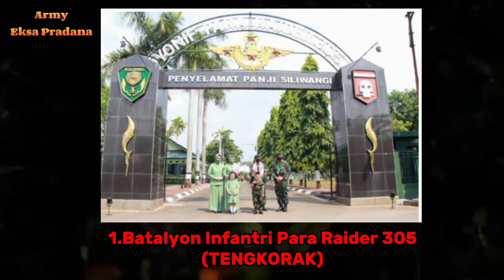Satuan Para Raider KOSTRAD,Satuan Elite Infantri Kostrad#tniad#army#komando#kostrad#kopassus#kopaska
Satuan Para Raider Kostrad
satuan para raider komando cadangan strategis angkatan darat
Kostrad
komando cadangan strategis angkatan darat tni ad
Kostrad tni ad
yonif para raider 328
yonif para raider 501
yonif para raider 502
yonif para raider 503
yonif para raider 330
yonif para raider 303